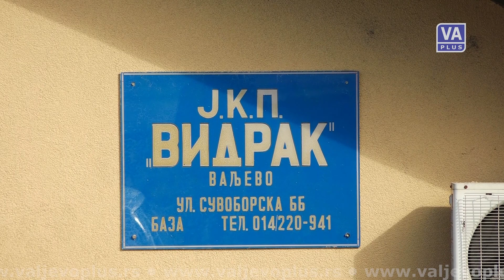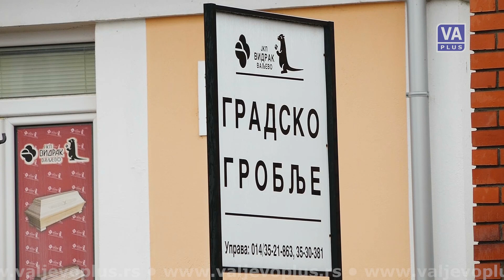Dragutin Kuzmanović - Dobro jutro Valjevo (29-08-2023)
Jutarnji program Televizije Valjevo Plus, utorak 29. avgust 2023. godine.
Gost: Dragutin Kuzmanović